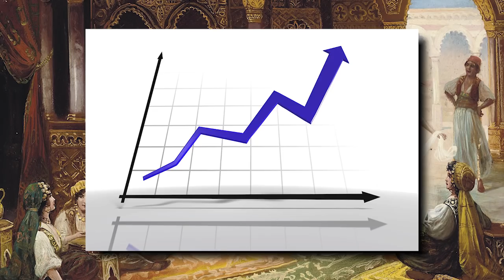¿Por qué los harem son tan populares? - [Comentario perezoso #15-3: Géneros]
Doomentio nos habla de razones sociales, biológicas y psicológicas, de por qué la fantasía de un harem es algo tan atractivo para un hombre.

Dame dinero para mantener al harem.